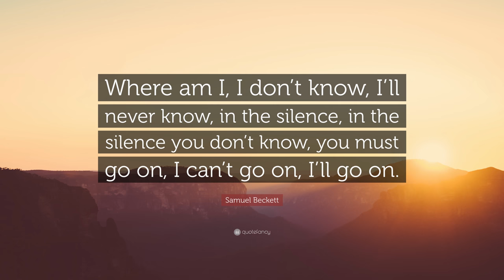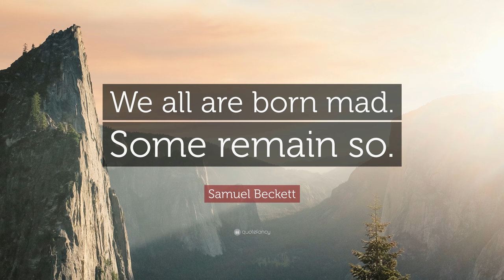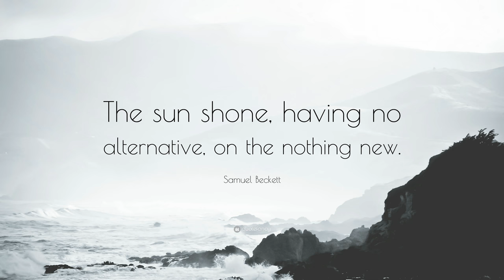TOP 20 Samuel Beckett Quotes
— Samuel Beckett (00:00)

“Dance first. Think later. It’s the natural order.”
— Samuel Beckett (00:07)

“I can’t go on. I’ll go on.”
— Samuel Beckett (00:14)

“You’re on earth. There’s no cure for that.”
— Samuel Beckett (00:21)

“Where am I, I don’t know, I’ll never know, in the silence, in the silence you don’t know, you must go on, I can’t go on, I’ll go on.”
— Samuel Beckett (00:28)

“Fail, fail again, fail better.”
— Samuel Beckett (00:35)

“Don’t look for meaning in the words. Listen to the silences.”
— Samuel Beckett (00:42)

“Nothing is more real than nothing.”
— Samuel Beckett (00:49)

“What are we doing here, that is the question.”
— Samuel Beckett (00:56)

“We all are born mad. Some remain so.”
— Samuel Beckett (01:03)

“Estragon: We always find something, eh Didi, to give us the impression we exist? Vladimir: Yes, yes, we’re magicians.”
— Samuel Beckett (01:10)

“What do we do now, now that we are happy?”
— Samuel Beckett (01:17)

“He who has waited long enough, will wait forever. And there comes the hour when nothing more can happen and nobody more can come and all is ended but the waiting that knows itself in vain.”
— Samuel Beckett (01:24)

“Go on failing. Go on. Only next time, try to fail better.”
— Samuel Beckett (01:31)

“Don’t touch me! Don’t question me! Don’t speak to me! Stay with me!”
— Samuel Beckett (01:38)

“God is love. Yes or no? No.”
— Samuel Beckett (01:45)

“What are we doing here, that is the question. And we are blessed in this, that we happen to know the answer. Yes, in the immense confusion one thing alone is clear. We are waiting for Godot to come.”
— Samuel Beckett (01:52)

“The sun shone, having no alternative, on the nothing new.”
— Samuel Beckett (01:59)

“People are bloody ignorant apes.”
— Samuel Beckett (02:06)

“How hideous is the semicolon.”
— Samuel Beckett (02:13)